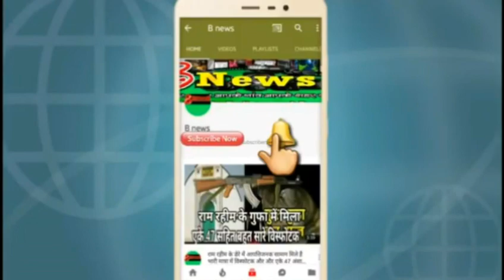देवरिया गौरी बाजार सीएम योगी आदित्यनाथ के दौरा देवरिया को मिला मेडिकल का तोहफा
यह खबर hindustan.com न्यूज़ पेपर से लिया गया है

bnews

b newsnews
news b
 b news
B NEWS
NEWSB
BNEWS
B NEWS BHOJPURI
BNEWSBHOJPURI
B NEWS DEORIA
BNEWSDEORIA
agra news
allahabad news
bdayu news
bagapat news
bharaech news
baliya news
blrampur news
barabrbnki news
bareli news
bhrdhhi news
bijnoe news
bulndshahAR news
chadoly news
etava nerws
aeta news
fhejabad news
fharukhabad news
fhtepur news
fhirojp[ur news
gajiyabad news
hardoe news
hathrsh news
jyotibakle nagr news
kanoj news
kashabi news
lakhimpur news
maharaj ganj newsa
mahba news
menpur news
mathura news
merth news
mirjapur news
muradabadfa news
mujfhar nagr news
noaeda news
oraeaya news
pilibhit news
pratbgath news
rampur news
santkabir nagar news
shajhapur news
shvasti news
sonbhard news
ghorkhpur news
kushinagr news
mau news
gajipur news
gopal ganj news
hajipur news
patna news
gaya news
bihar news
chunav news
punjab news
gujrat news
mumbai news
goa news
madhay prdesh news
mp news
up news
ashaam news
kolkata news
delhi news
hariyana news
telgana news
bollybod news
hindi  song
hindi news
gorkhapur news
kushinagr news
gonda news
basti news
barely news
mau news
baly news
kanpur news,a